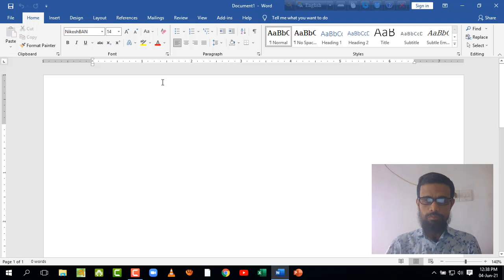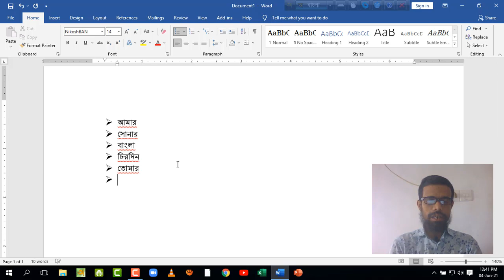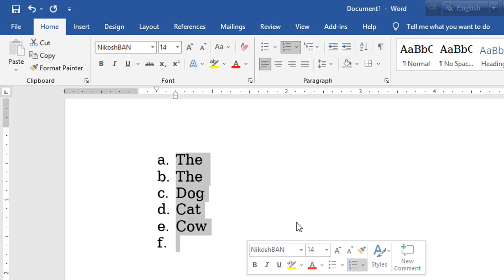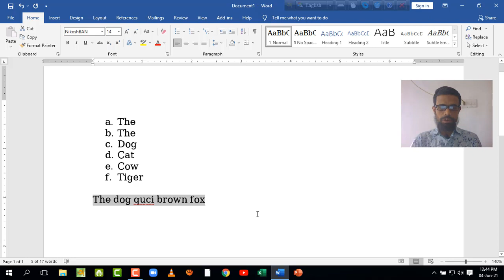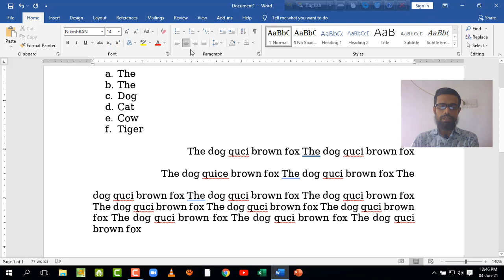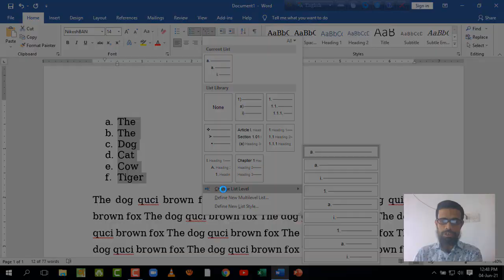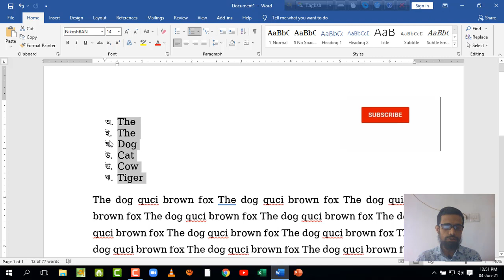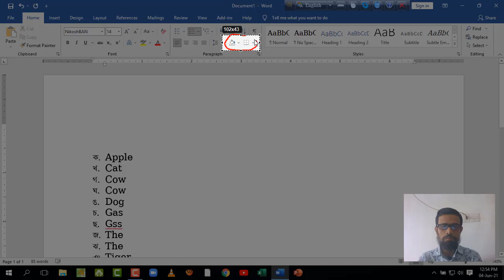Ms Word Online Tutorial part 5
I am Md. Khaladunnabi. This YouTube channel is an online based ICT training tutorial. All content is Bangla online training tutorial. Learn ICT in Bengali. Enrich yourself. Thinking of the Bengalis, online training has been arranged to take Bangladesh forward in the trend of development. There will usually be more tutorials on online based and computer Windows troubleshooting with Microsoft Office programs. MS Word, MS Excel, MS PowerPoint and other programs will be taught. There will also be detailed lessons from Adobe Photoshop and Adobe Illustrator, and Internet-based tips.

Content Title: Ms Word Online Tutorial part 5.